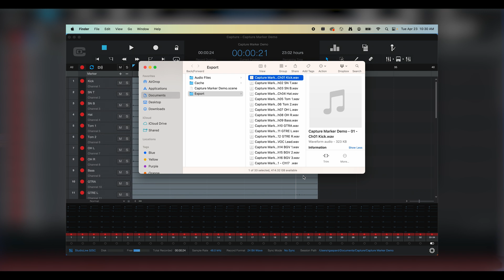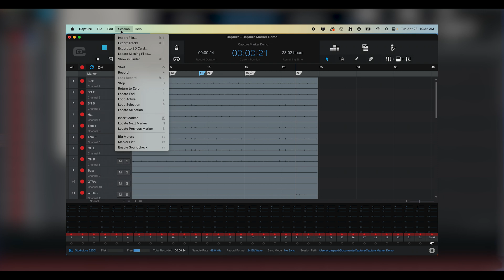Export Options in PreSonus Capture | StudioLive Snapshots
In this StudioLive Snapshot, PreSonus product expert Richard Gaspard talks the export options in PreSonus Capture for use with a DAW or SD card for live playback with on a StudioLive mixer.